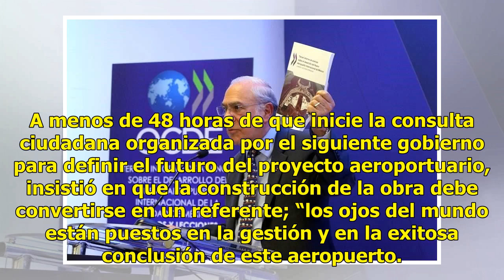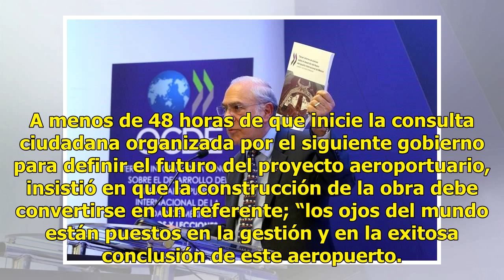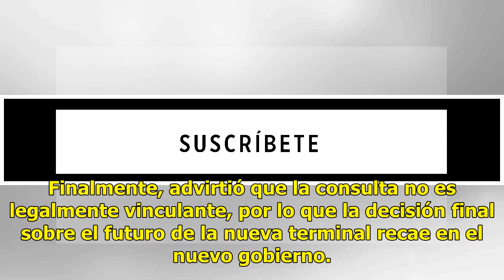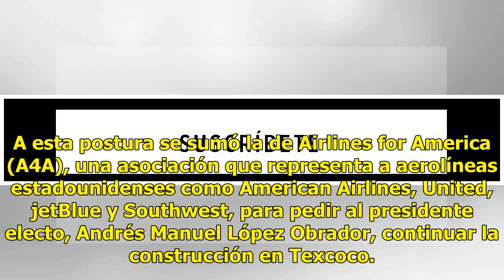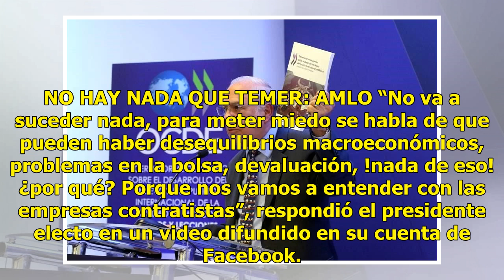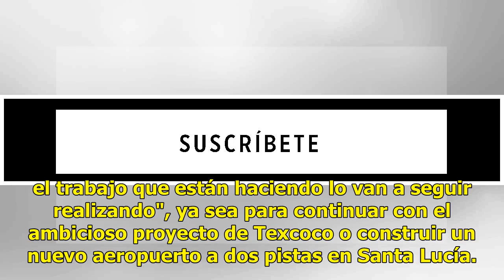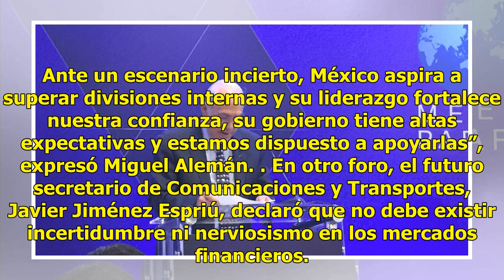México no puede fallar, alerta OCDE sobre NAIM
Los ojos del mundo están puestos en México. “Si hay siete mil 600 millones de dólares en manos de inversionistas de todo el mundo, por supuesto que les interesa lo que pase con el nuevo aeropuerto”, dijo ayer José Ángel Gurría Treviño, secretario general de la Organización para la Cooperación y el D...